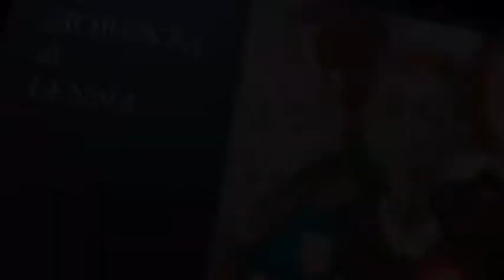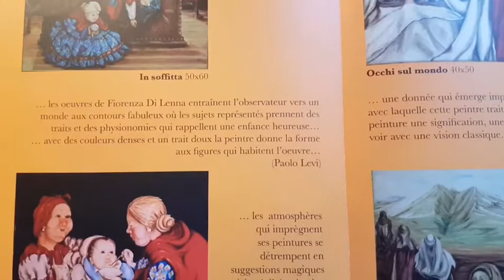FAMOUS CONTEMPORARY FIGURATIVE ARTISTS : Fiorenza Di Lenna NeoExpressionism